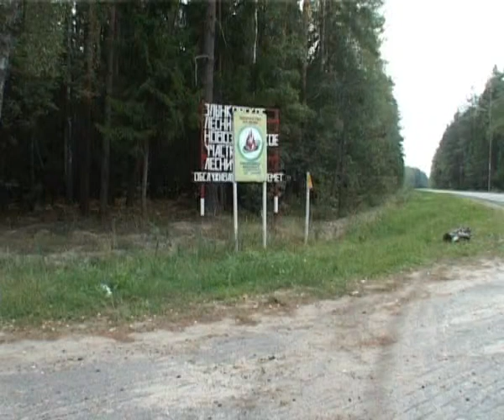волки 30_09_10